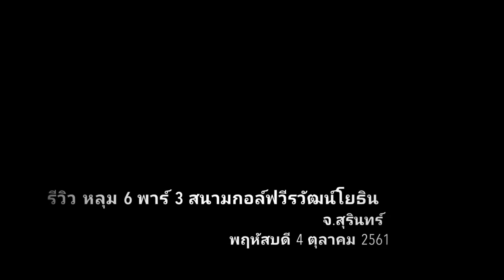ชวนเล่นกอล์ฟ รีวิว หลุม 6 พาร์ 3 สนามกอล์ฟวีรวัฒน์โยธิน จ.สุรินทร์ พฤหัสบดี 4 ตุลาคม 2561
ชวนเล่นกอล์ฟ รีวิว หลุม 6 พาร์ 3 สนามกอล์ฟวีรวัฒน์โยธิน จ.สุรินทร์
พฤหัสบดี 4 ตุลาคม 2561